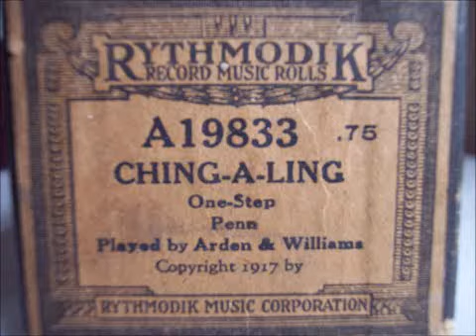Rythmodik A19833 Ching-A-Ling Played by arden & Williams